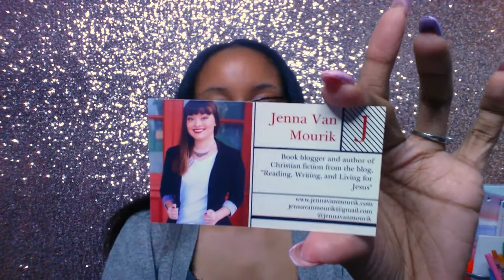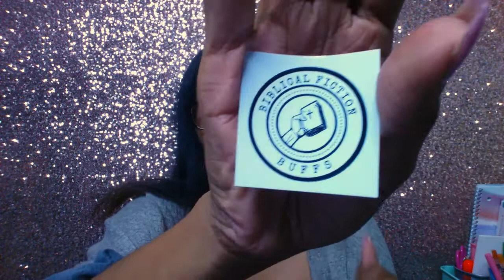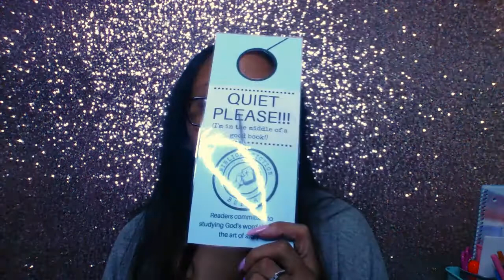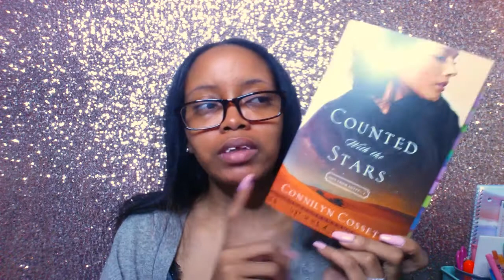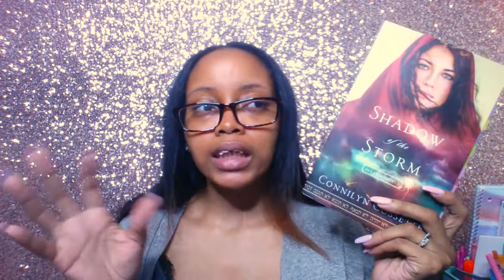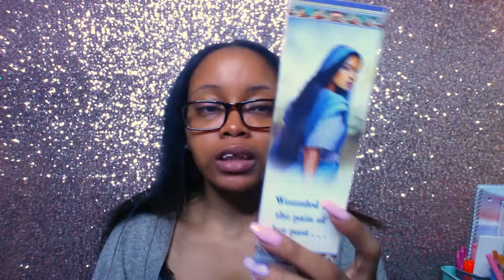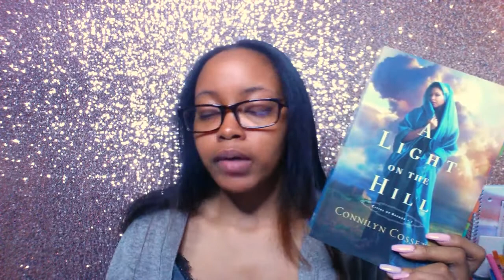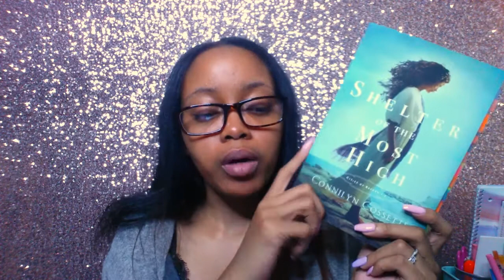Announcement | Biblical Fiction Buffs Goodreads Book Club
Hello Gems!

I wanted to share with you an awesome biblical fiction book club that I joined on Goodreads that was created by an awesome YouTuber that I follow. I also wanted to do a quick "unboxing" of all the goodies I won from the giveaway.

Fall read is from September 1st to November 30th. We are going to be reading A Light on the Hill by Connilyn Cossette which is book one in the Cities of Refuge series!

♥ Counted with the Stars -
♥ Shadow of the Storm -
♥ Wings of the Wind -
♥ A Light on the Hill -
♥ Shelter of the Most High -
♥ Until the Mountains Fall -

"He must increase, but I must decrease." - John 3:30